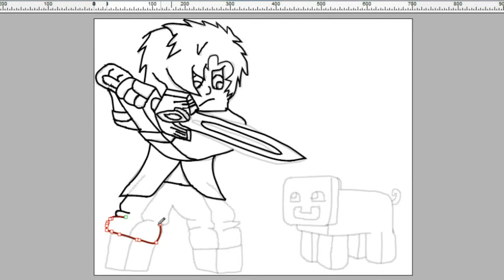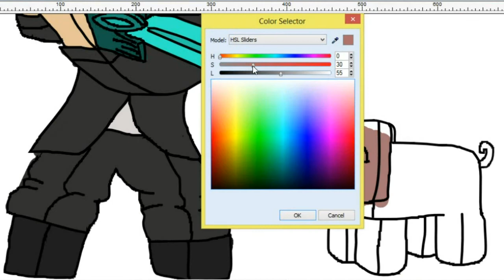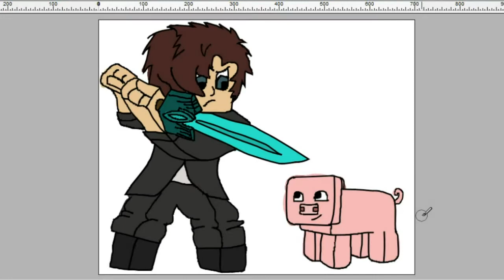Speed Art #7 | Jed (Peraldon)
I'm am now taking in request so either dm me or say in the comments!

Song: Electro House (Like the facebook page and you can download the songs for free!)